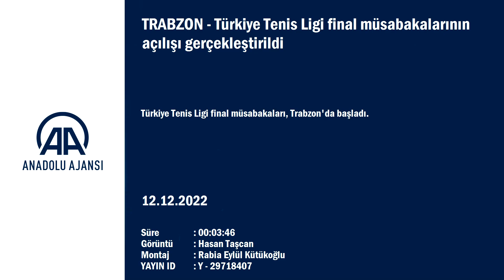Tenisçiler Trabzon’da yarışıyor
Türkiye Tenis Ligi Final Müsabakaları, Trabzon'da başladı.
Müsabakalarda, kadın ve erkeklerde toplam 25 takımdan 122 sporcu mücadele edecek.
Türkiye Tenis Federasyonu (TTF) Başkanı Cengiz Durmuş, federasyon olarak Trabzon'da bulunmaktan duyduğu memnuniyeti dile getirdi. Halk oyunları gösterilerinin ardından başlayan müsabakalarda, erkeklerde Batman Petrol Spor Kulübü ve Antalya Spor Kulübü, kadınlarda ise Batman Petrol Spor Kulübü ile Erzurum Tenis İstisas Kulübü aralarında ilk karşılaşmalar yapıldı. Kadınlarda ve erkeklerde toplam 25 takımdan 122 sporcunun mücadele edeceği müsabakalar, 18 Aralık'ta sona erecek.